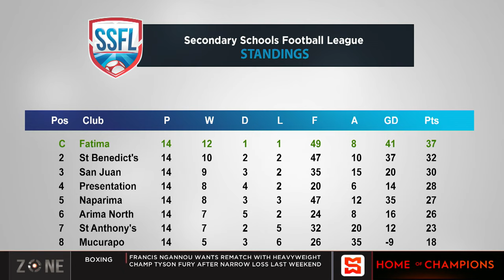Fatima are 2023 T&T SSFL champions, this is their 1st national league title since 1978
The Zone reviews T&T SSFL.